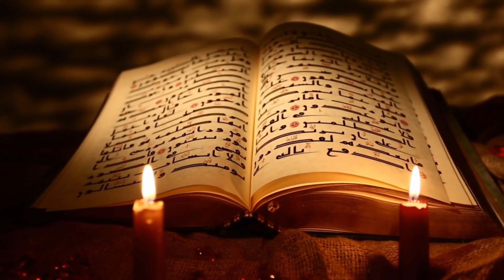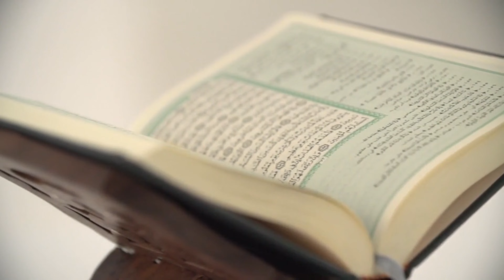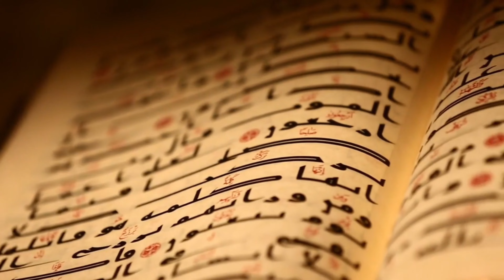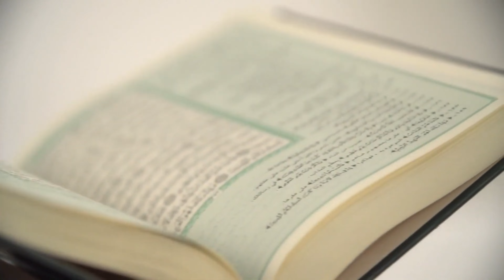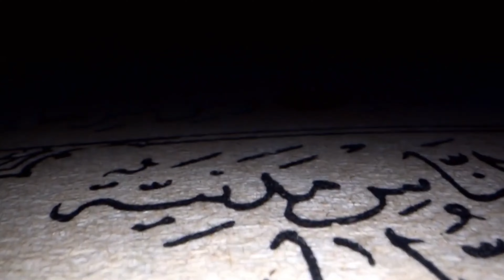Surah An Naba' Beautiful Voice.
❤Prophet Muhammad SAW is his messenger

You Will Get All Islamic Content On My Channel✨

WILL GAIN KNOWLEDGE WITH US🕊

Allah Grant Us Jannat Ul Firdaus Ammen❤

Jazak Allah Khair For Reading ALLAH Bless You 💜